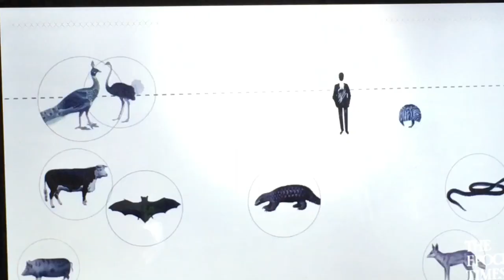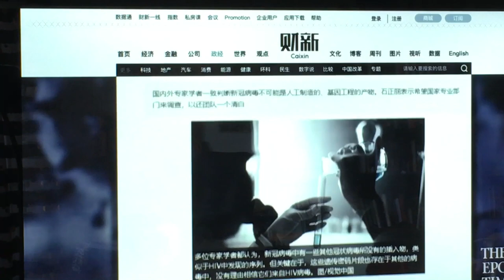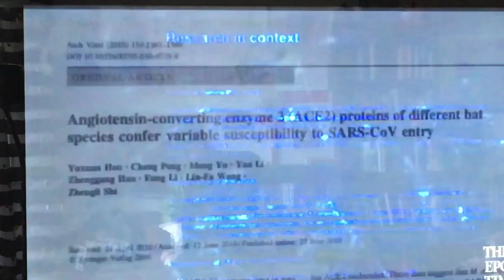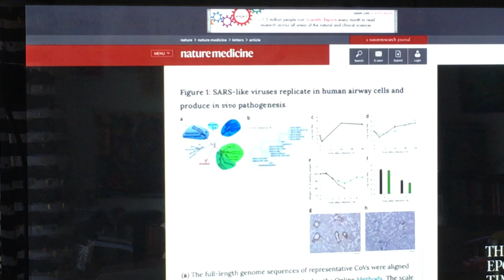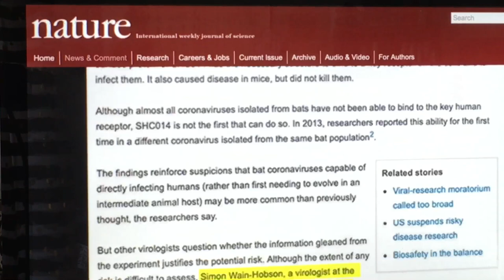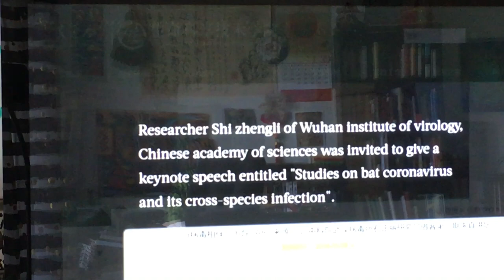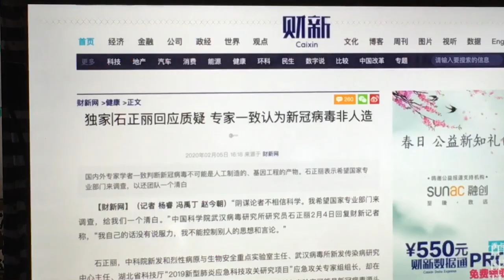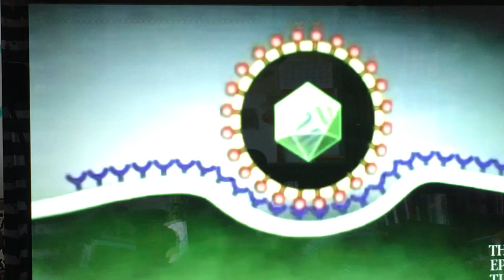From Gp41 HIV Protein to COVID-19: Dr. Shi Zhengli